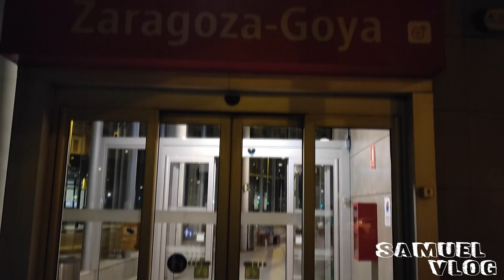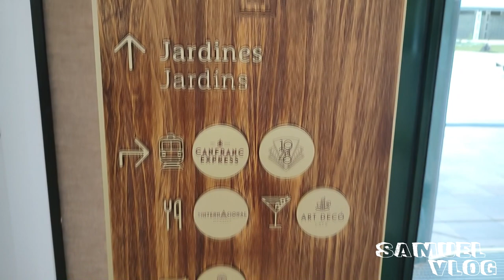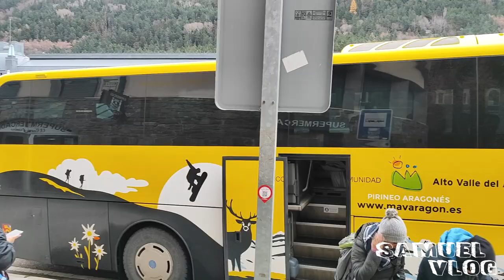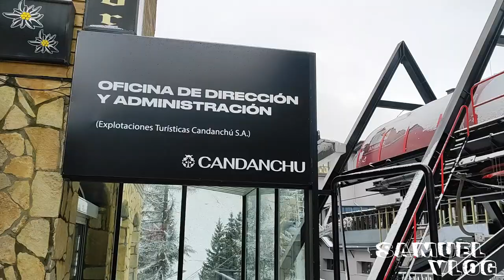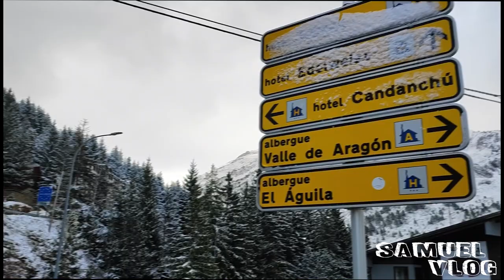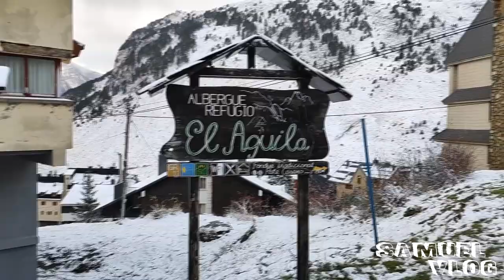Conozco la nieve / Canfranc España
Hey mis amigos por aca les dejo mi ultimo video ,espero contar con tu apoyo gracias .